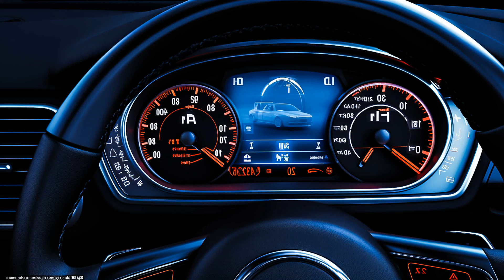BASS BOOSTED 2024, BEST CAR MUSIC 2024, BEST REMIXES OF EDM BASS BOOSTED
Car-Music Playlist Mix made with Love by AutoAmbience Youtube Music Channel:
00:00:00  |  01. BAD NiNJA - Cookies
00:02:38  |  02. GrooveLion - Beat Blitz
00:06:02  |  03. BAD NINJA - VibeHydra

We have songs for car like 'BAD NiNJA Cookies' in bass boosted music style. For 'GrooveLion Beat Blitz' song title we added a wonderfull car bass music in a bounce electro house genre. Best EDM car music also for bass boosted 'VibeHydra' song. These four of bass boosted songs for car inside the music playlist are choosed from the best of EDM car music electro house, bass boosted speciallly for carmusic. The fourth song of the music playlist mix is '' and have an extreme powerfull bass for new car music mix style of 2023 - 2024. Enjoy our best music car bass music boosted and best electro house music mix.